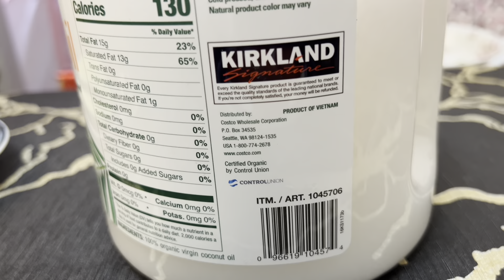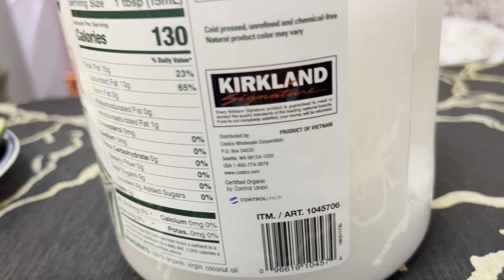আমেরিকায় বসে সলমন মাছ গ্রীল করে রসুনের সস্ দিয়ে খেলাম যেভাবে || Grilled Salmon Fish & Garlic Sauce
Salmon fish Grilling:
We bought a fillet of Salmon fish from Walmart for eating grilled fish.
First we cut the fillet in pieces,marinade those with salt & hot spices and keep them in a cool place for half an hour. We also cut some fresh vegetables like tomato,capsicum,broccoli,onions, etc with salt & garlic powder and dressed with organic olive oil.Finally we put the fish pieces & vegetable pieces over an open electric grill oven to cook at 250F.
Which took 7 minutes to cook over.

By this time we prepared a garlic sausage on another regular burner cooker and used garlic cut pieces, butter,green coriander leaves,salt erc. The sausage we prepared was very tasty.

Finally we enjoyed the grilled fish with garlic sausage. It was an excellent & exciting experience for us, which we tried to show in our video.